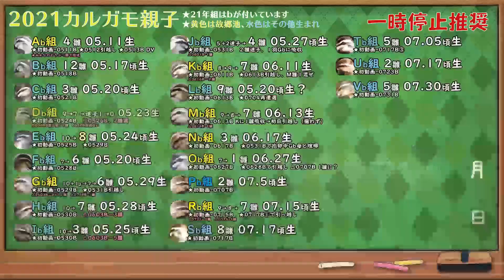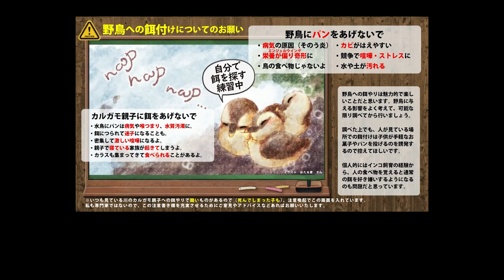0805B②【カルガモ親子 迷子のはぐれる瞬間】母を悲痛な鳴き声で呼ぶ。引っ越し失敗で、出戻り急流上り。ヒヨドリの捕食、食べられるカブトムシ コンデジ撮影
ーーー【関連動画など】ーーー

ーーー身近な生き物・野鳥チャンネルーーー

※捕食シーンや動物の死体、悲劇、雛鳥の捕食（雛が食べられる、襲われるシーンなど）や猛禽類の捕食などの残酷・悲劇に感じるシーン。一般に汚い、キモい生き物、不快感害虫と呼ばれるものが入ることがあります。苦手な方は閲覧注意。

ーーー【チャンネル概要】ーーー
【身近な生き物語】では、動物や野鳥や自然・身近な生き物の観察や、飼育しているインコ（セキセイインコ・サザナミインコ）の動画を投稿。見かけたへんないきもの、珍しい生物、奇想天外な動物の仕草、ハプニング。星や空なども動画にすることがあります。

●動物初心者で野鳥の名前も分からないですが。昆虫好きでいきものがかりだった影響から自然をカメラで撮ることが好きで、日々のウォーキングダイエットがてらかわいい鳥や美しい自然を撮影しています。最近は野鳥写真より動画が多めで、楽しみながら野鳥観察、バードウォッチングに勤しんでします。野鳥の知識はポケモンを攻略本なしでやる間隔で、なるべく調べずTwitterやコメントで教えてもらうように心がけています。間違っていても構わないので、いろいろ教えてくださると嬉しいです。
●野鳥撮影はコンデジでレンズ一体型。（主にNikon coolpix P1000）手持ち撮影メインで手ブレおおいかも。たまに４Kで撮る時などは三脚も使います。稀に手ブレ補正やPremiere Proのワープスタビライザーつかうことも。被写体は身近な鳥が多く、鳥の鳴き声も撮って、野鳥動画図鑑にしていけたらいいな。

2020年の引っ越し動画のカモ達は、2020年6月6日のテレビ番組（天才！志村どうぶつ園）のカルガモ引っ越しで紹介されていた9羽です。偶然ですが毎日撮影している子なので驚き＋嬉しかったです。志村動物園のカモ達のその後が気になる方は0430～0703あたりの動画をチェックしてみるといいかも✨
2021年、後番組のI LOVE みんなのどうぶつ園でも放送されるようです。0511B動画のカルガモ親子。
野鳥への餌付けは基本的に反対です。特にパンを上げるのはやめましょう。そのう炎など病気の原因になったり、エンジェルウイングという奇形になってしまうことがあります。ただ気持ちは分かるので、やるなら鳥の食べ物や自然で何を食べてるか調べてから考えてからこっそりしていただければ。人が多い公園などでやると真似したくなって持ってるお菓子や惣菜・パンを上げる人がでるので控えてほしいです。　ベランダに呼ぶのも他の住人に糞害がいくので程々に…。

4K画質や60fps、バイノーラル録音などにも挑戦しています。